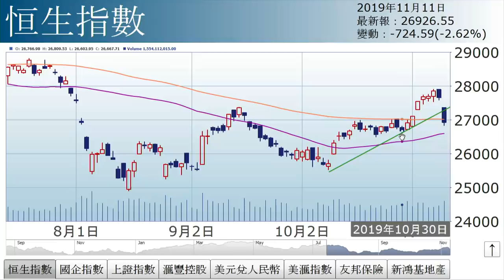孫運喜︰反彈？（2019年11月11日）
【香港經濟日報】《iMoney》主編孫運喜表示，上周三曾提醒要小心背馳，今日恒指出現背馳，走勢明顯弱，消息面和技術面同樣牙煙。……（更多內容：